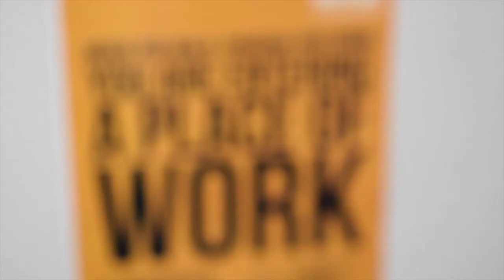Electrical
Electrical courses are delivered in our excellent industry-standard workshops which simulates real environments and give you practice of working in the electrical industry.